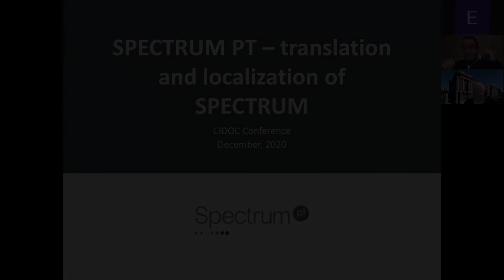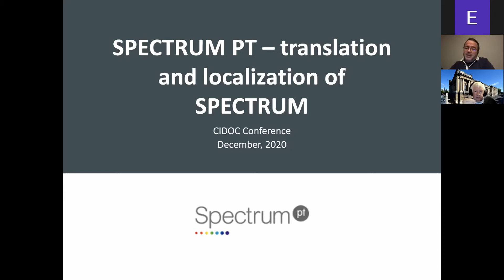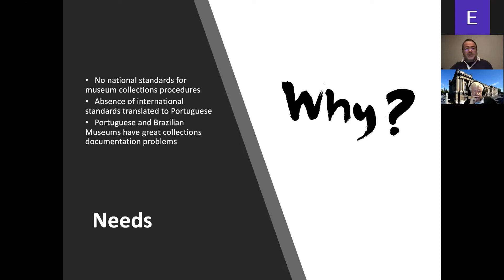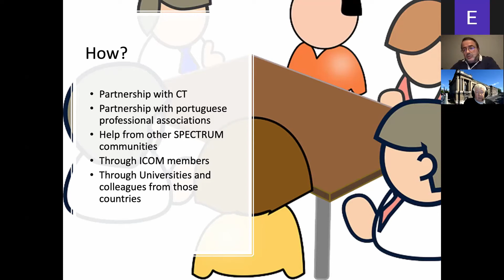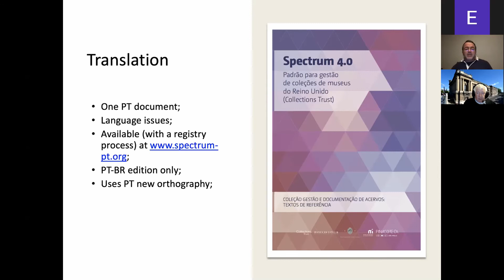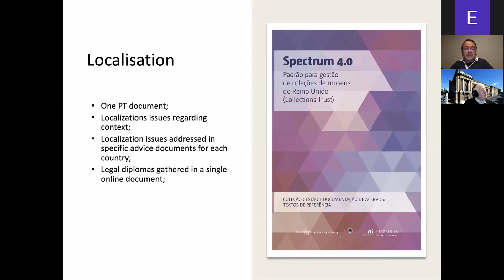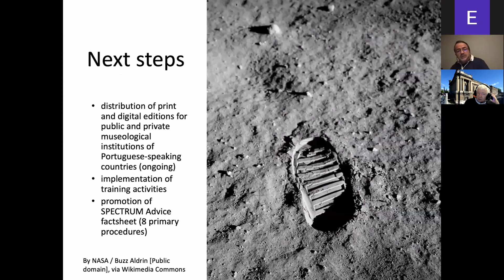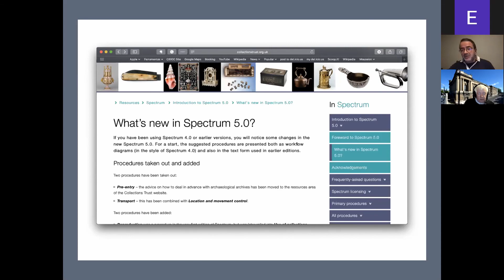SPECTRUM PT- translation and localization of SPECTRUM (Alexandre Matos)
CIDOC2020 hosted by the Museum of Art and History of the City of Geneva
SPECTRUM Panel: (Tuesday 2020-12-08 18:30-20:30 CET)
Paper 3: SPECTRUM PT - translation and localization of SPECTRUM
Alexandre Matos (Porto University)